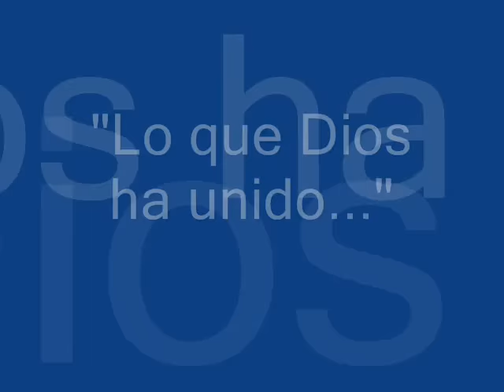Juan y Regina - Parte 21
Momentos para recordar (audio original).